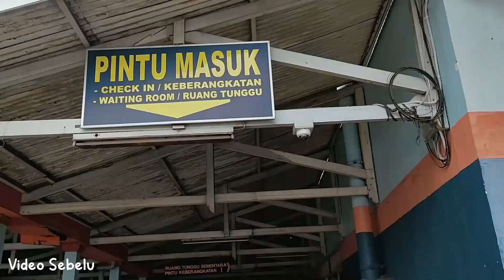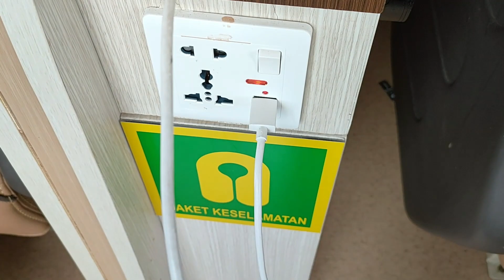Review KM Kirana VII Tanjung Perak - Lembar Kelas VIP PART 2 | Kapal Termewah dan Ternyaman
Halo Sobat Depot Ngide...
Video kali ini merupakan kelanjutan dari video sebelumnya. Di video ini menampilkan pemandangan saat berlayar dari Pelabuhan Tanjung Perak ke Lembar dengan naik KM Kirana VII di kelas VIP. Dengan melihat Sunrise dari atas kapal dan sebelum berlayar masuk ke Selat Lombok, Penumpang akan melihat Gunung Agung di Pulau Bali
Yuk ikuti terus keseruannya trip ke Lombok...
Selamat menonton...

Track: Ikson - Port 42 [Official]